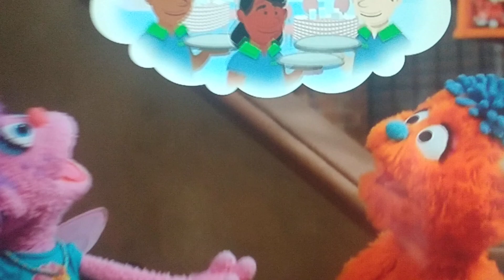Chuck E Cheese's reference on Sesame Street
@kierstenseethaler941  will love that